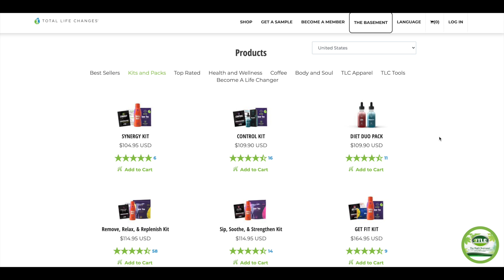Married At First Sight S11 Ep.8 REVIEW